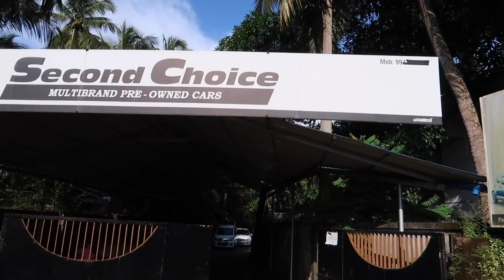മുഹമ്മദ് ഇക്കായുടെ പുതിയ ഓഫർ | SECOND CHOICE USED CARS IN KOZHIKODE PAVANGAD | TEAM TECH EPISODE 118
SECOND CHOICE USED CARS IN KOZHIKODE PAVANGAD EPISODE
 we have added low budget used cars in kozhikode kerala  .
vehicles details as follows.

Hyundai santro, Hyundai i10, Suzuki zen, Tata indica, Mhindra scorpio, Honda accord, Suzuki wagon r, Ford fiesta, Cheverolet beat.

For further details about the vehicles please contact to the showroom number provided below,

SECOND CHOICE
PAVANGAD
OPPOSITE EICHER SHOWROOM
KOZHIKODE.

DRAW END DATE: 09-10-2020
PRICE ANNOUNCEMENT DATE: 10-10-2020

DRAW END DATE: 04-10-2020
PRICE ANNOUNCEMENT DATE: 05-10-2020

300ൽ അതികം യൂസ്ഡ് വാഹനങ്ങൾ ഒരൊറ്റ ആപ്പ്ളിക്കേഷനിൽ ഇൻസ്റ്റാൾ ചെയ്യൂ
300+ Used vehicles in one place install now

ഈ വിഡിയോയിൽ കാണിച്ച വാഹനത്തിന്റെ കൂടുതൽ വിവരങ്ങൾക്കും കോൺടാക്ട് നമ്പറിനും ഈ ലിങ്കിൽ ക്ലിക്ക് ചെയ്യുക.

കൂടുതൽ യൂസ്ഡ് കാറുകൾക്കായി ഇവിടെ വിസിറ്റ് ചെയ്യൂ!